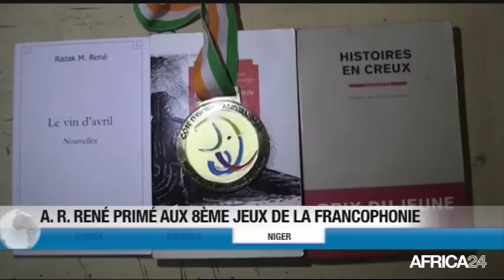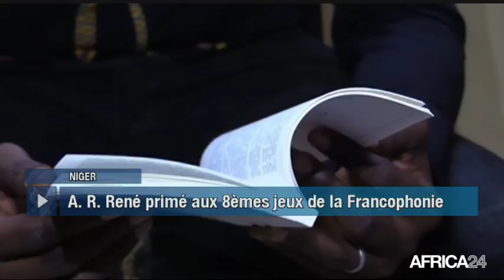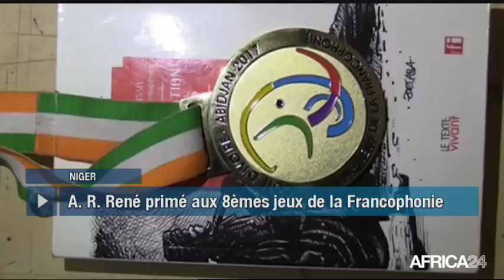Le Journal du lundi 4 décembre - 16h GMT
RD Congo, LA LOI ÉLECTORALE TOUJOURS PAS VOTÉE. RD Congo, LA LOI ÉLECTORALE EXAMINÉE CE LUNDI. Rwanda, LES ÉNERGIES RENOUVELABLES FAVORISÉES. Niger, A. R. MOCTAR RENÉ PRODIGE DE LA LITTÉRATURE.